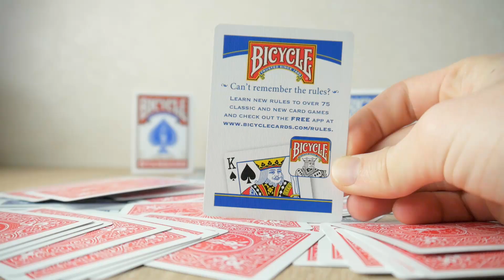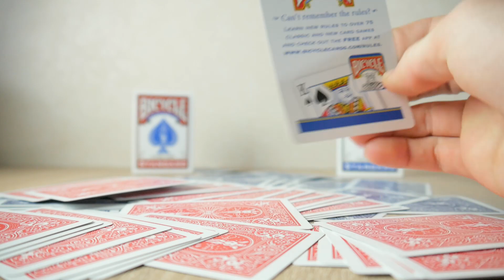Карты Bicycle Standard Index Red/Blue. Самая популярная колода карт в мире.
Bicycle Standard Index Red/Blue - игральные карты с пластиковым покрытием от американского производителя US Playing Card Company. Карты отличаются хорошим качеством изготовления и выполнены в характерном классическом дизайне Bicycle. Карты имеют покерный размер и стандартный индекс. Цвет рубашки - красный.
Количество карт в колоде: 55 листов (52 + 2 джокера + промо-карта).
Рубашка: красная, классическая с кантом.
Лицо: стандартные по цвету карты, две красные и две черные масти.
Индекс: 2 стандартных индекса (Regular Index).
Размер карты: покерный (Poker Size) / 2,5 х 3,5 дюйма (63,5 х 88,9 мм).
Материал: картон с пластиковым покрытием.
Производитель: US Playing Card Company, США.